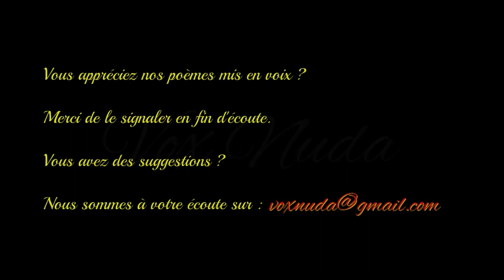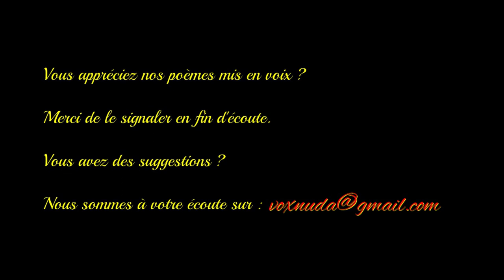Heureux qui comme Ulysse - Joachim du Bellay - Anthologie de la poésie française - Vox Nuda -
Ce sonnet s’ouvre sur deux vers qui présentent deux grands voyageurs de la mythologie grecque : Ulysse et Jason (celui qui a conquis la toison d’or). Ulysse est le héros de l’Odyssée d’Homère, tandis que Jason a participé à l’expédition des Argonautes, partis à la conquête de la toison d’or.

La comparaison avec Ulysse est très fréquente dans les Regrets de Du Bellay : c’est presque une forme de refrain ou de leitmotiv dans l’œuvre. C’est important parce que Du Bellay se sert de la symbolique de l’Odyssée pour décrire son voyage de plusieurs années à Rome. Il va ainsi décrire les pièges qu’il a rencontrés en parlant des sirènes, etc. Il y a dans les Regrets une comparaison fondamentale qui revient sous forme de leitmotiv : celle du voyage d’Ulysse, qui entraîne avec elle une série d’images évoquant la navigation et la tempête.

On voit bien ici l’influence du mouvement humaniste : pour créer et pour écrire, Du Bellay s’appuie sur l’imitation des anciens. Il souhaite rivaliser avec la littérature antique dont il a été nourri durant ses études humanistes. On ne s’étonnera donc pas de voir Du Bellay prendre la suite d’Homère, grand auteur antique qu’il a lu et relu dans sa jeunesse, et avoir recours aux coordonnées de la symbolique odysséenne pour situer son propre destin. Mais comparant son destin avec celui d’Ulysse, Du Bellay se voit dépourvu des complicités surnaturelles qui ont permis au héros de franchir les obstacles. Ulysse en effet était aidé par Athéna. Du Bellay, seul, se lamente et déplore son destin qu’il juge plus difficile encore que celui du voyageur mythique Ulysse.